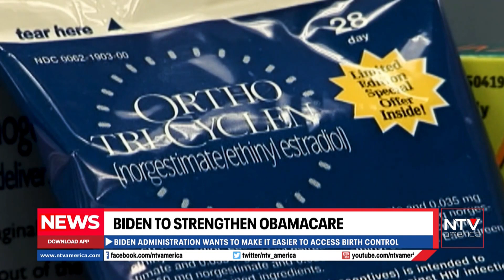Biden to strengthen Obamacare